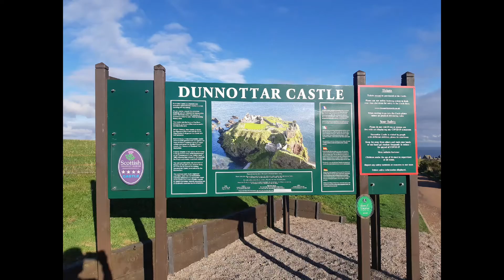Castle (Dunnator & Slains) of Scotland - Historical Beauty of Scotland!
স্কটিশদের ষোড়শ শতাব্দী বা তারো আগের স্মৃতি চিহ্ন!
এখনো মাথা উঁচু করে দাঁড়িয়ে আছে সমুদ্রের তীরে! সমুদ্র বেষ্টিত স্কটল্যান্ডে শত্রুর আক্রমন থেকে রক্ষা পেতে সমুদ্র ঘেষে এরকম অসংখ্য দুর্গ গড়ে উঠেছিল!
এরকম দুটি দুর্গ Dunnator Castle ও Slains Castle!
বিশ্বব্যাপী পর্যটকদের জন্য স্কটল্যান্ডের অন্যতম আকর্ষণ এসব দূর্গ!